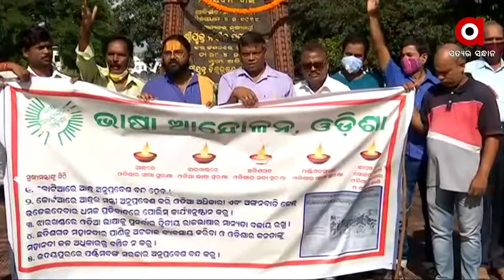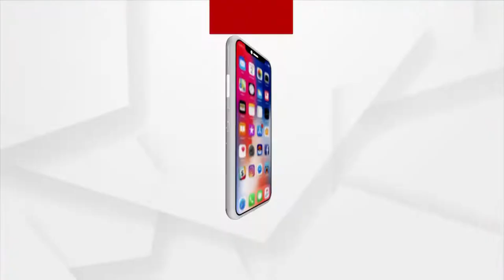ଭାଷା ଆନ୍ଦୋଳନ ଓଡିଶା ପକ୍ଷରୁ ପ୍ରତିବାଦ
ଭାଷା ଆନ୍ଦୋଳନ ଓଡିଶା ପକ୍ଷରୁ ଆଜି ରାଜଭବନ ନିକଟ ଉତ୍କଳ ଗୌରବ ମଧୁସୂଦନ ଦାସଙ୍କ ପ୍ରତିମୂର୍ତ୍ତି ନିକଟରେ ପ୍ରଦୀପ ପ୍ରଜ୍ବଳନକରି ପ୍ରତିବାଦ କରାଯାଇଛି